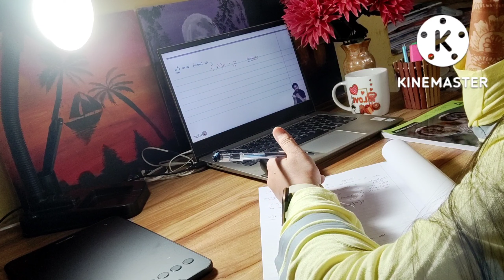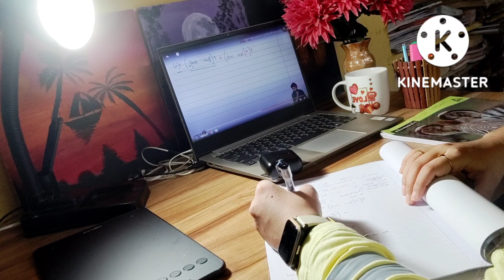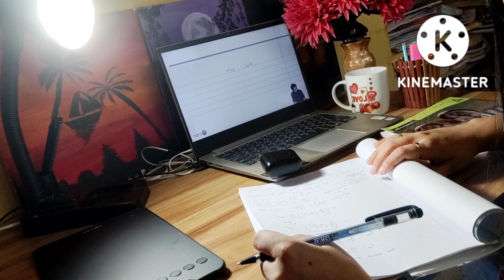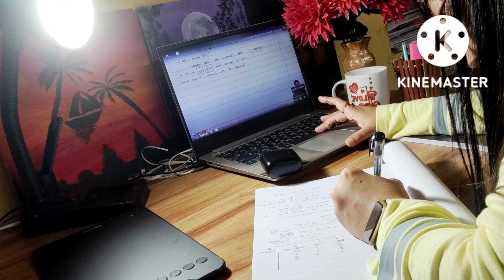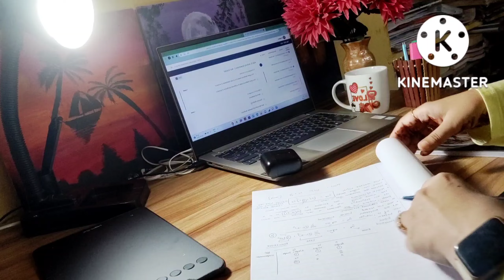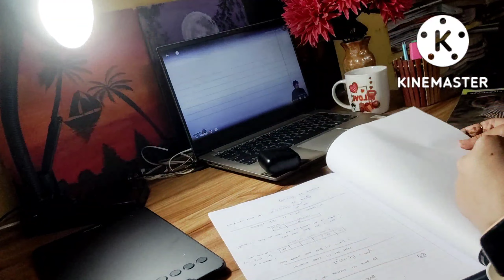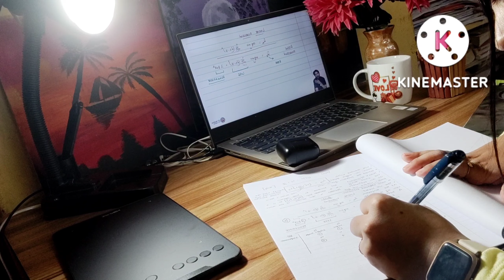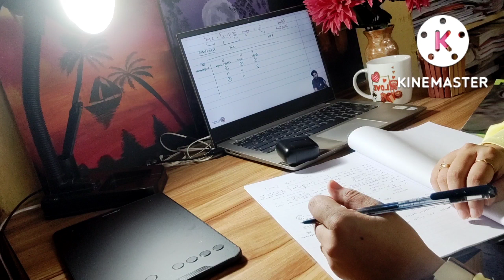REALISTIC LATE NIGHT STUDY | Lessons in machine learning that take advantage of the night time!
In this video, we'll be covering realistic late night machine learning. This is an important topic, as machine learning techniques will increasingly be used in the medical field.

So whether you're a student or a healthcare worker, this video is for you! We'll be discussing the benefits and limitations of machine learning at night, and giving you some tips on how to best use these techniques in your studies. After watching this video, you'll be able to use machine learning techniques to your advantage in the late night hours!
Let's study together! In this study with me video I am studying machine learning. I am watching a lecture on the topic supervised learning (Regression). Hope you guys like this video. Now let's study!